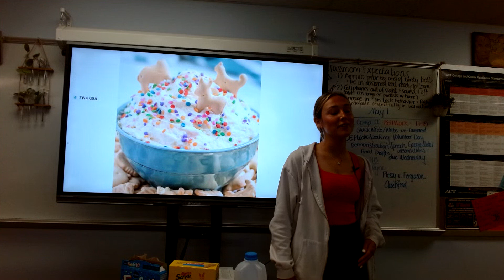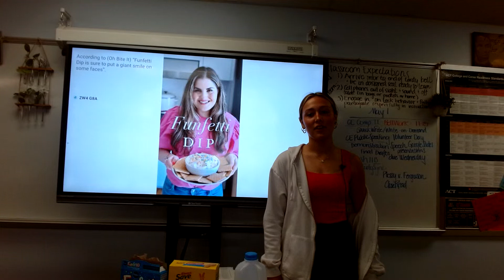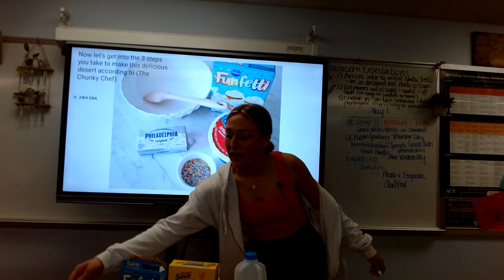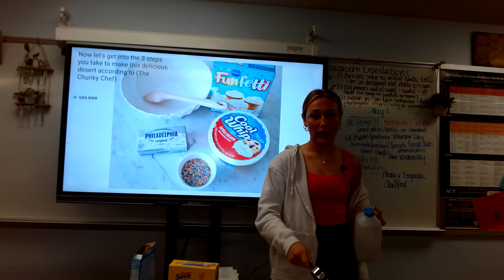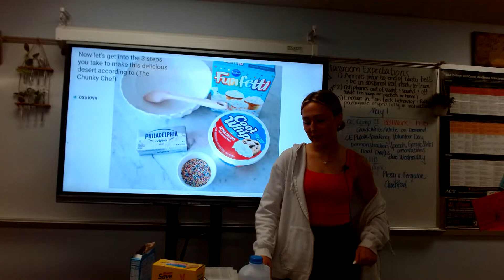Preslie Girres : Demonstration (Funfetti Dip)